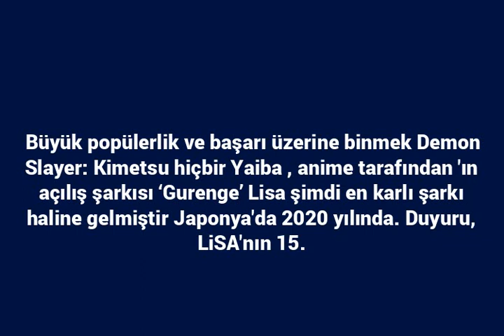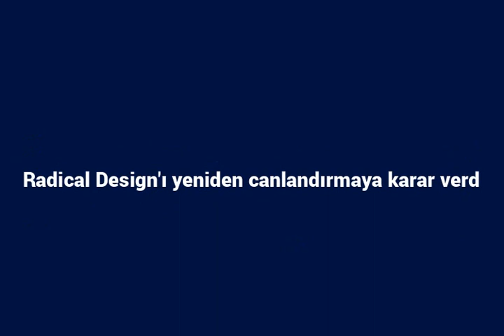‘Demon Slayer’ Açılışı “Gurenge” 2020’de Japonya’nın En Karlı Şarkısı Oldu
Büyük popülerlik ve başarı üzerine binmek Demon Slayer: Kimetsu hiçbir Yaiba , anime tarafından \'ın açılış şarkısı ‘Gurenge’ Lisa şimdi en karlı şarkı haline gelmiştir